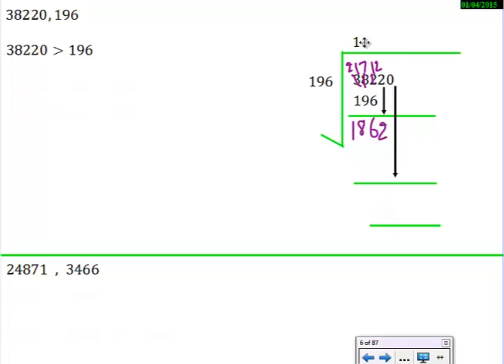2- Sums of finding GCD with Euclid's Algorithm [Two Numbers]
Download Our android app
Go to Google play store Search “kachhua”